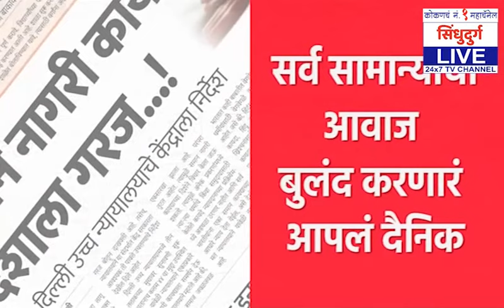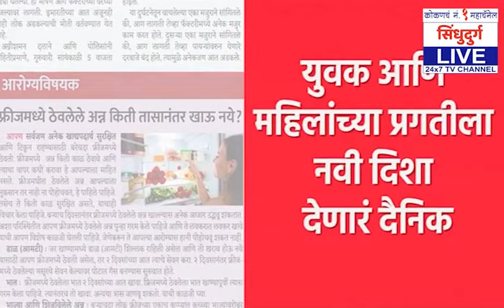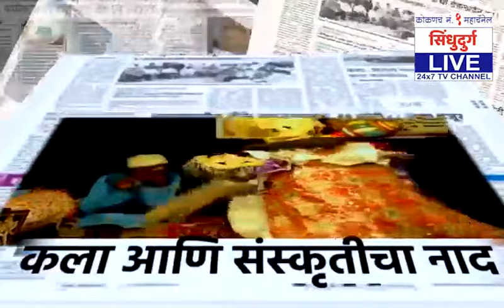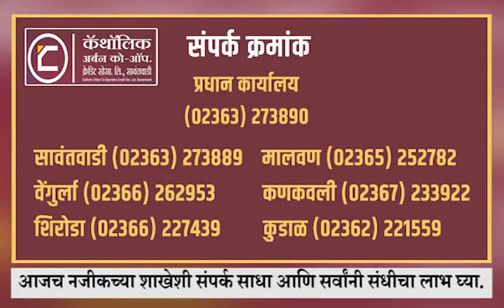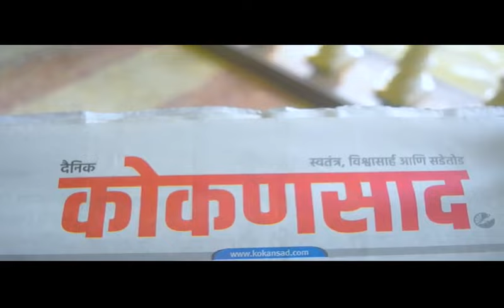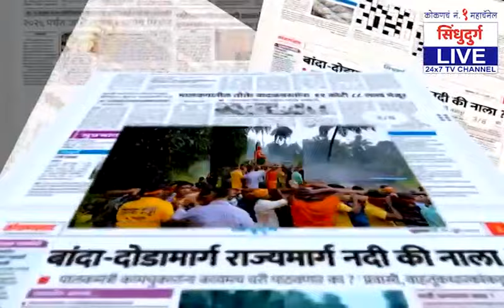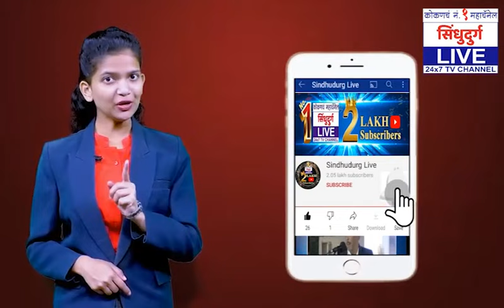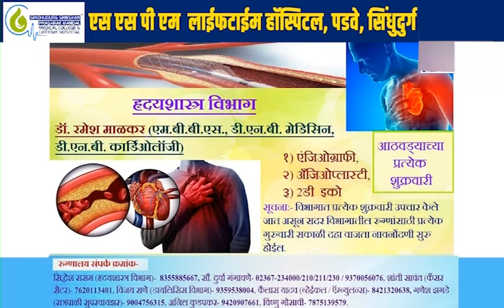कोकणच SUPER FAST बुलेटिन | 16:07:21